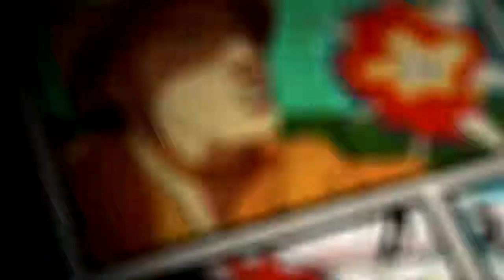Don't Mess With My Family! - Watch Dogs - Episode 2